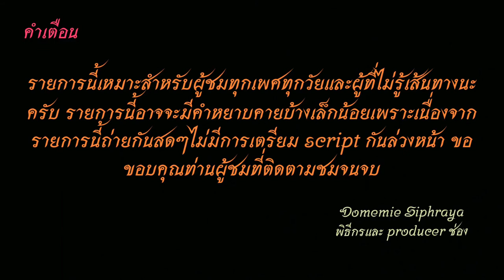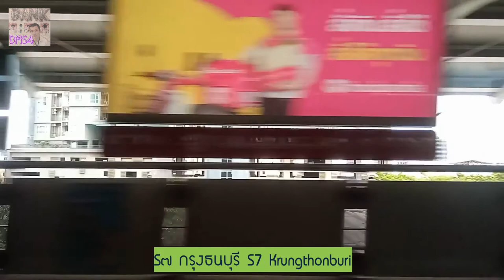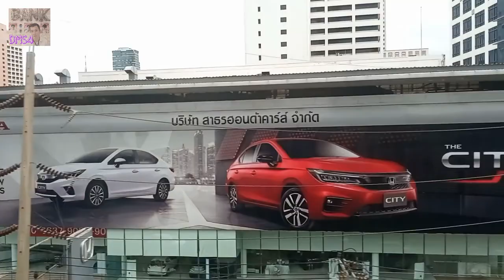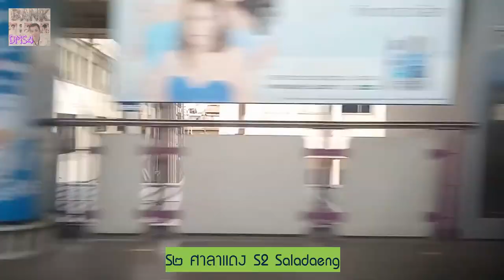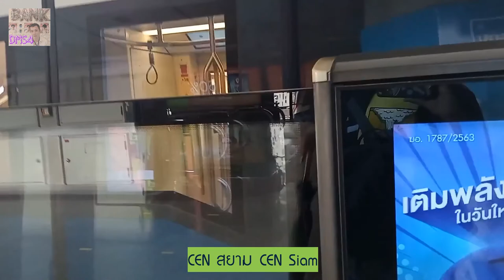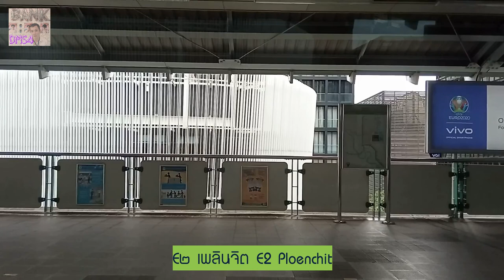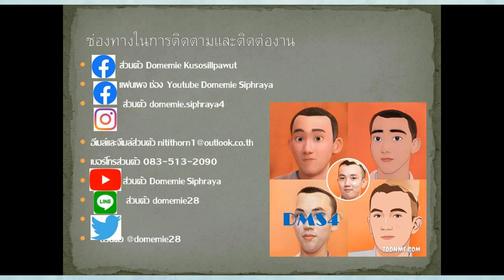Bus land Special EP.14 รถไฟฟ้า​BTS​ วงเวียนใหญ่-สยาม​-อโศก